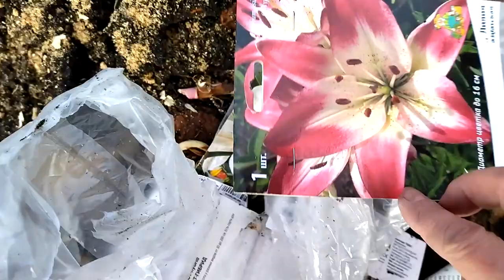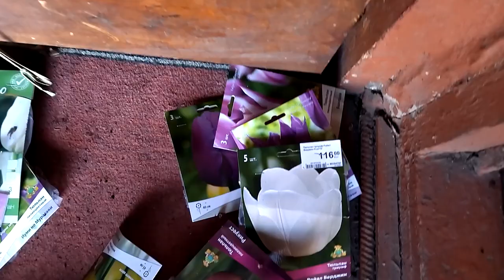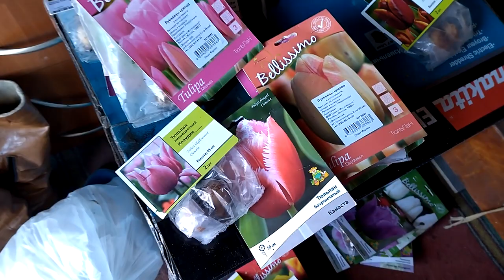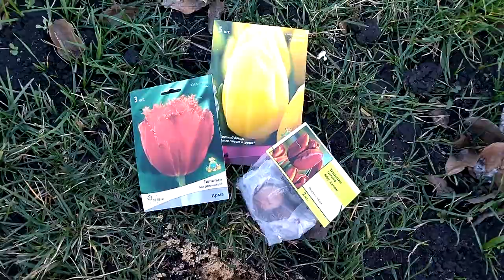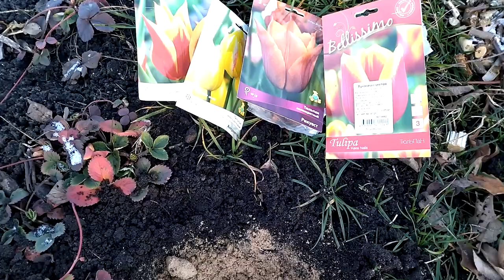С котенком на даче вытворяем. Что посадила. Про дачу 60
Посадка тюльпанов и других луковичных под зиму.
Какие цветы посадила, как распределила.
Дачный день 10 ноября 2021 года.
Томик со мной на даче. Лазает по верхотурам.

Всем привет и наилучшие пожелания.
В моем доме много разных растений.
Располагаются они не только на окнах,
но еще на подставках и полках.
Периодически я меняю их местами.

Всем удачи. С любовью Любарик.